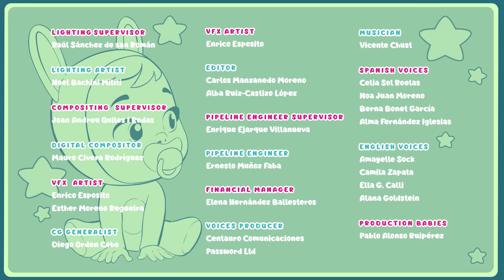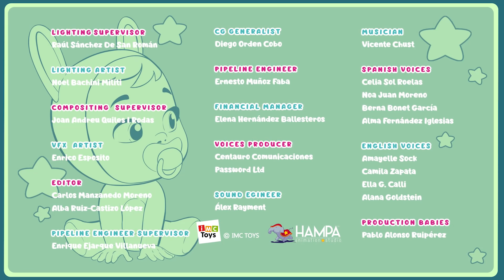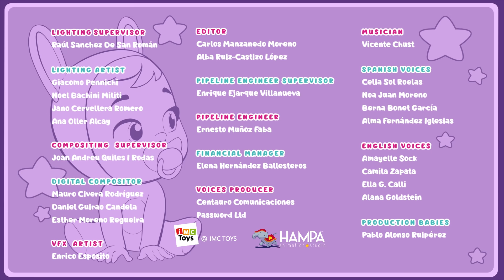NOUVEAUX ÉPISODES 🤣 CRY BABIES 💧 MAGIC TEARS 💕 ÉPISODES COMPLETS ✨ Dessins animés pour enfants